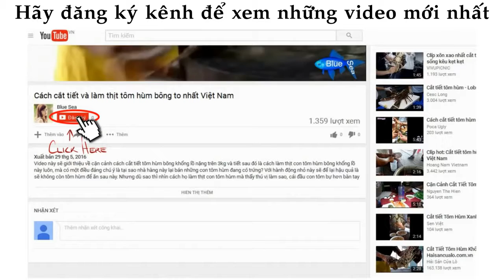ᴴᴰ Amazing People Catching Fish ❤ Videos Sea creatures 008 ✓